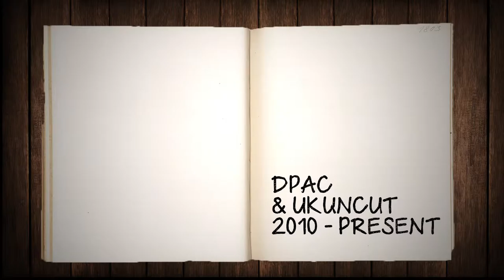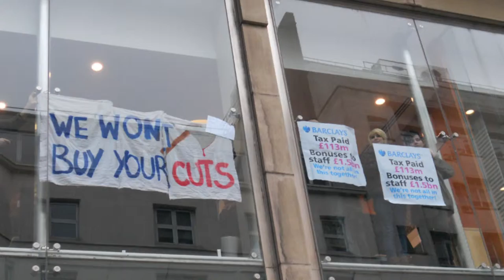Kate UK UncutFINAL